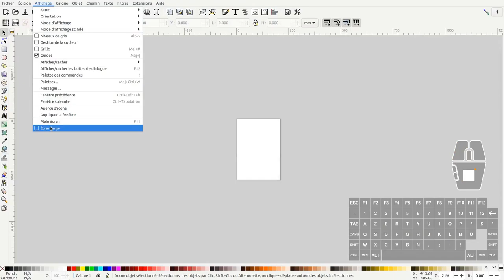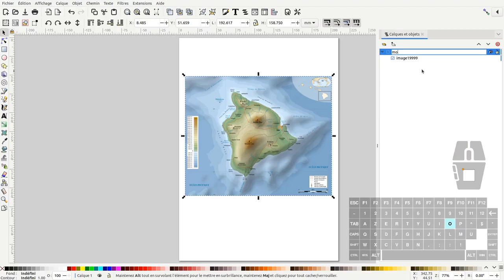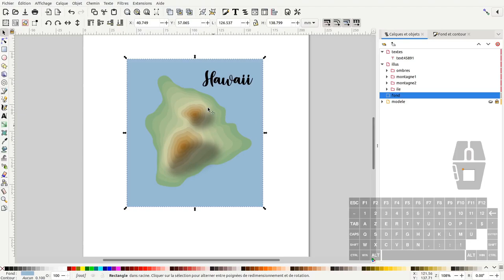Tuto inkscape : carte topographique (cartographie - question/réponse)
Nous allons voir dans ce tuto comment faire une carte topographique.